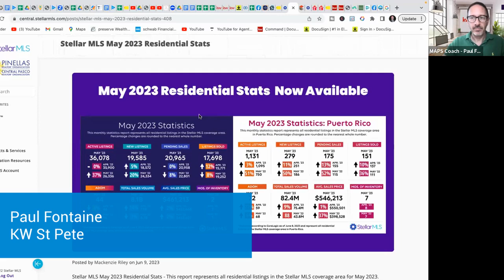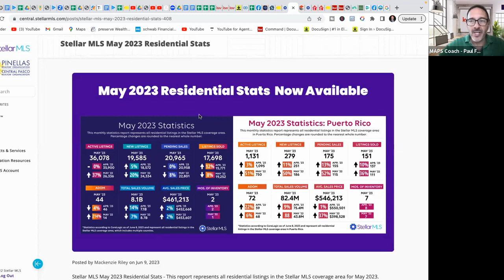St Petersburg FL real estate market update May 23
Want to know how the real estate market is doing in FLorida?
Check out St Petersburg FL real estate market update May 23

What's next?
Schedule a FREE telephone or zoom consult with me to discuss buying or selling.

1.  St. Petersburg or Tampa Relocation Guide

2.  Guide to successfully selling your home For Sale By Owner

3.  Buyer’s Guide to purchasing a home in St Petersburg, FL or Tampa

4.  Seller Tips on how to sell your home Fast and for the most

Paul Fontaine, MBA    “CALL PAUL!”

KW - #1 Real Estate Company in the United States in Agent Count, Units & Volume

 KW Realty St. Petersburg

P.S. I have a goal this year of helping 35 families with their real estate needs.  Who do you know that I might be able to help?